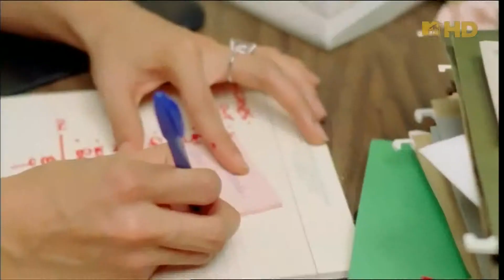David Guetta feat Tara McDonald Delirious HD 1080p Full HD